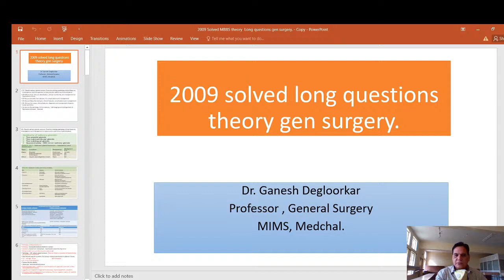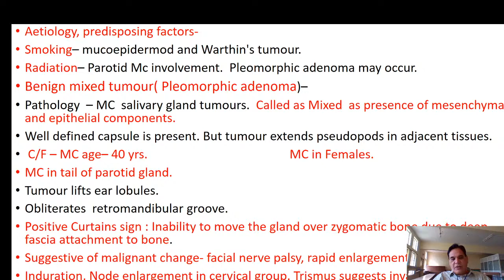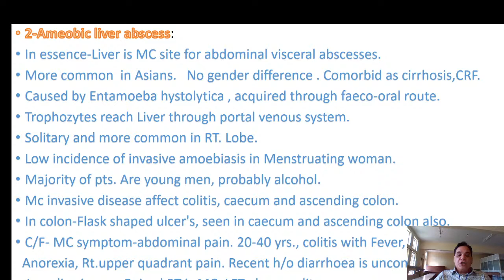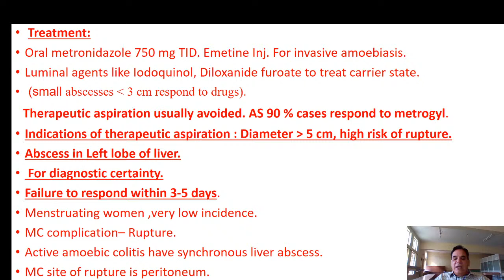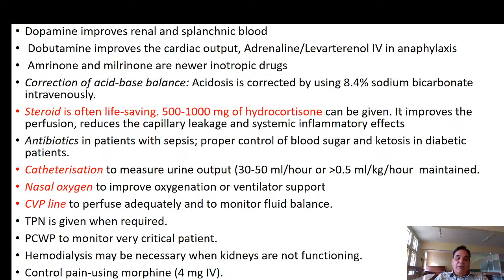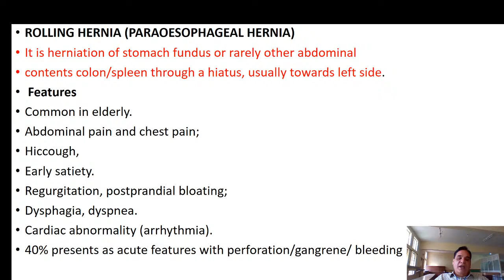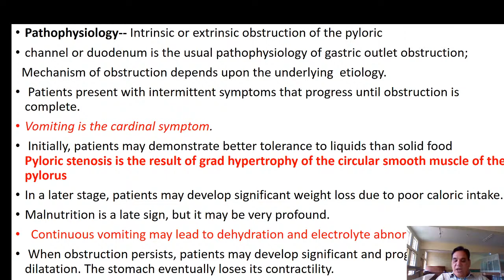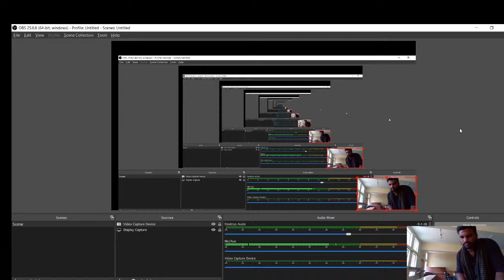Fourth Year Live Stream